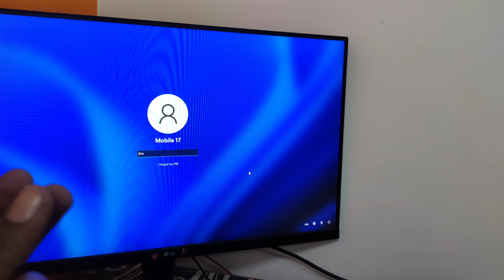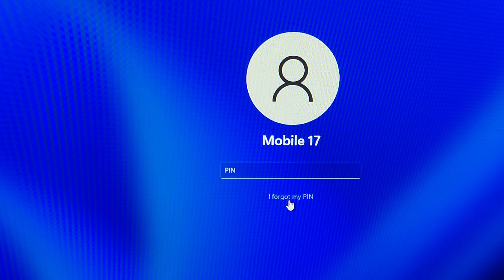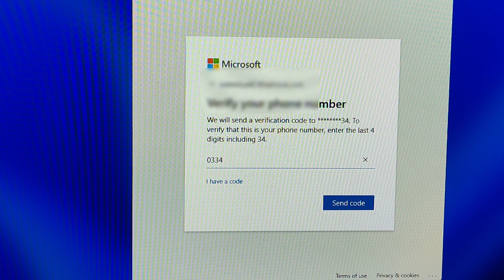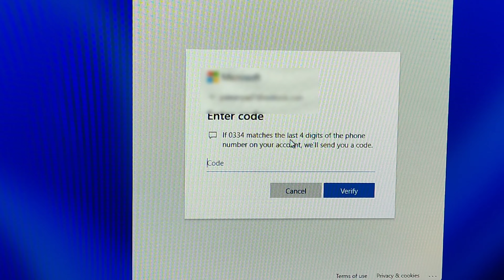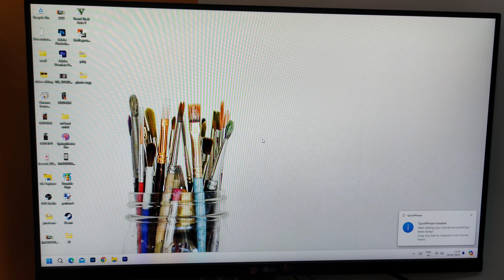Laptop ka pin bhul gaye to kya kare | Forgot laptop pin | How to reset laptop pin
लैपटॉप का पिन भूल गए तो क्या करे इस विडियो में जानेगे